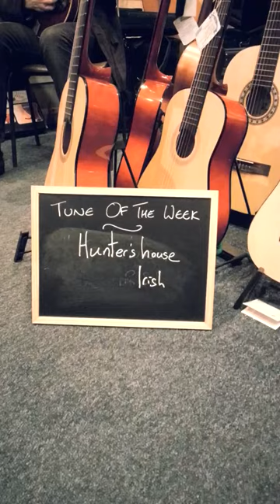Tune of the Week #10 at Hobgoblin Music Bristol - Hunter's House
Hobgoblin Music Bristol's Tune of the Week for the week beginning 18/2/13 is an Irish-American number, Hunter's House, performed here by Hobgoblin founder, our Glorious and Most Noble Leader, Pete!